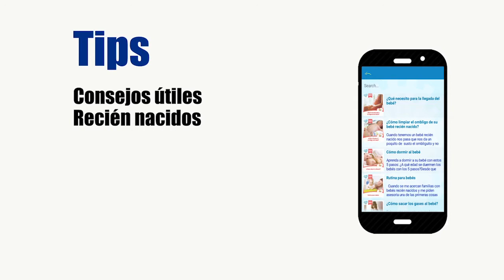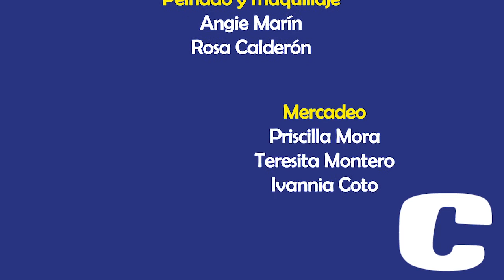Autocontrol en niños - El ABC de los Padres (Programa Completo)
Quiere que su familia crezca en  fe y principios espirituales? No se pierda este programa!!
Además te compartimos que deberían saber nuestros hijos sobre la pubertad.
En nuestra sección de Disciplina Natalia Calderón nos trae actividades de autocontrol para niños dispersos.
Y como siempre estimulación temprana, masaje infantil y muchos temas más!!